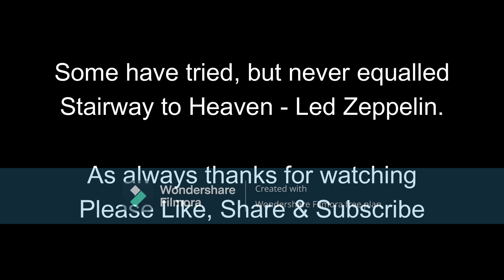Songs too good to be covered, Stairway to Heaven - Led Zeppelin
Some have tried, so I've heard, but doubt they could hold a candle to this.